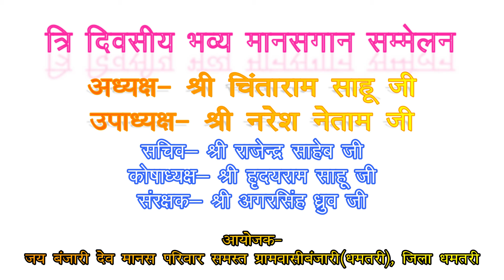mor mayaru manas pariwar gudguda | गुदगुदा रामायण मंडली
3 दिनों के अंदर यूट्यूब में सभी वीडियो आएगा